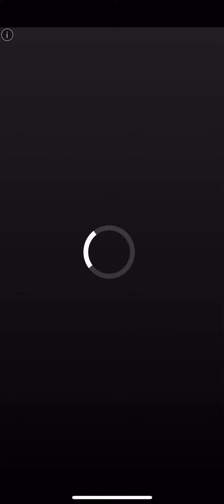Angry birds dream blast 602